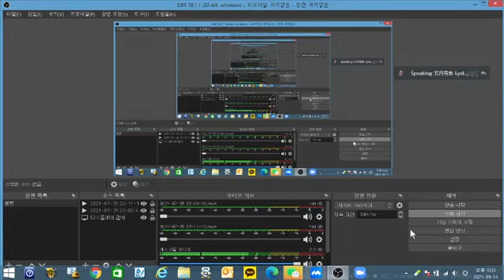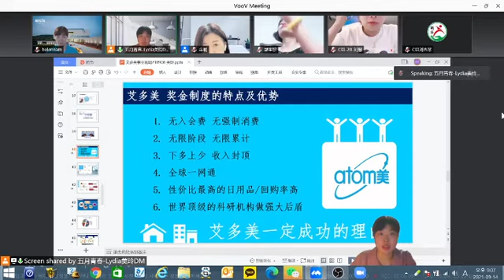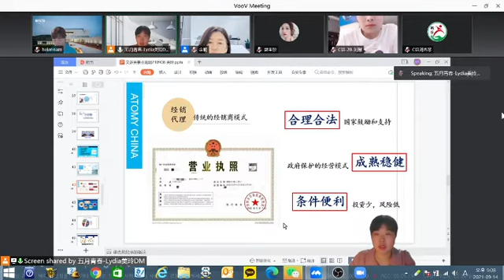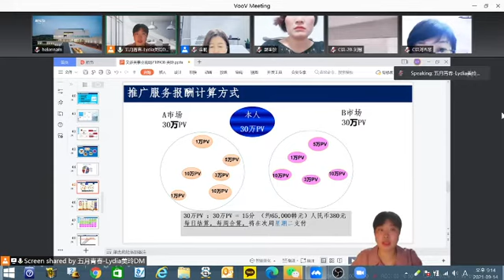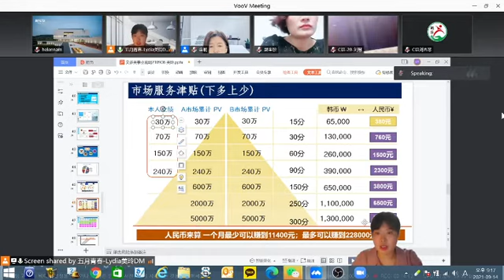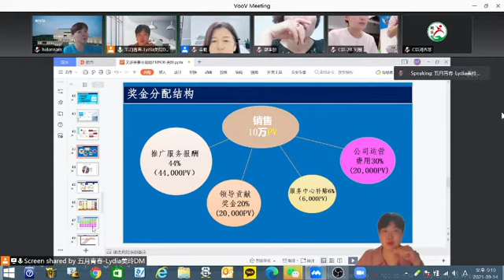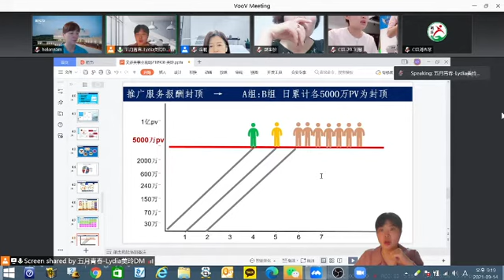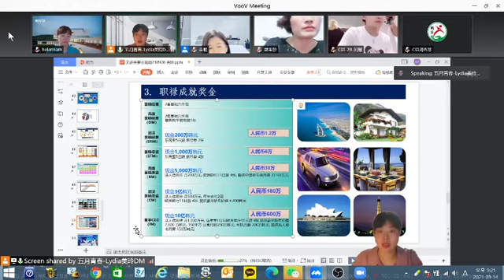14th Sep. chinese meeting(marketing plan in chinese)